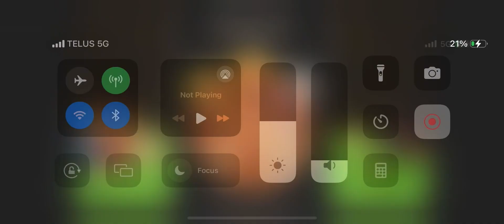Angry birds epic cave 12-1 (2/2)